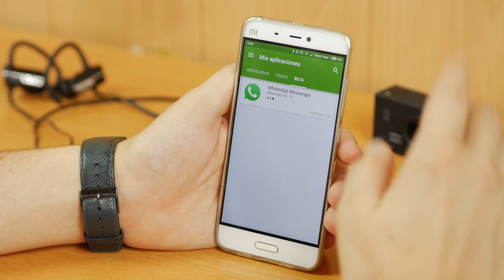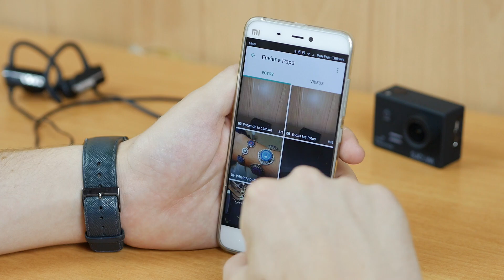Nuevo editor de Fotografías de Whatsapp!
Hoy en el canal tenéis una nueva función de la app de Whatsapp con la que ahora podréis dibujar encima de una una fotografía que enviéis a través del chat!

- Google +: Todotecno